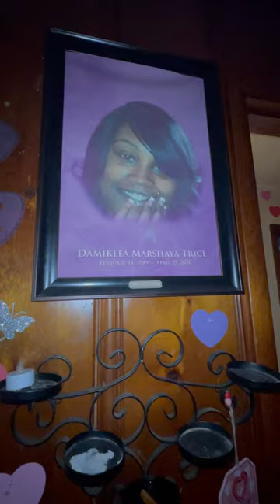Our Black Butterfly got her wing on 4/25/2020 we will talk soon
I am the keeper of my daughter’s remains.  She loved to cook so her alter is in the kitchen on top of the refrigerator we’re she can oversee all the good cooking 🧑‍🍳